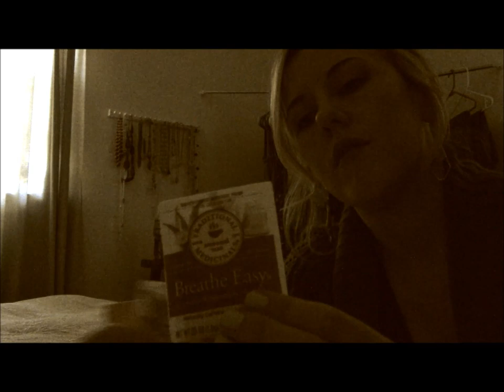ASMR *Caring Friend Roleplay* - Let's Pack Your Suitcase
I'm so bummed that you got sick right before our trip.  I just came by to check in on you and help you get your suitcase packed ;)

-Fair Warning-  If you were to play a drinking game and take a drink every time I said "OK" in this one, you would be absolutely sloppy drunk by the end, haha.  Whoops- note to self- get a thesaurus, and listen to what you're saying :)

You can receive more information about ASMR at the
This video is intended for relation purposes
only.  Thank you so much as always,  requests are always welcome!!